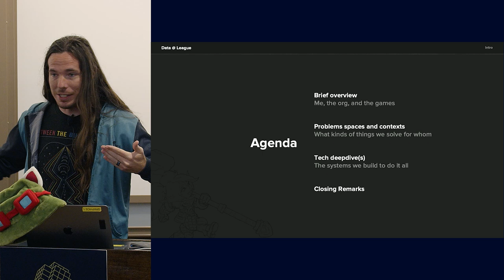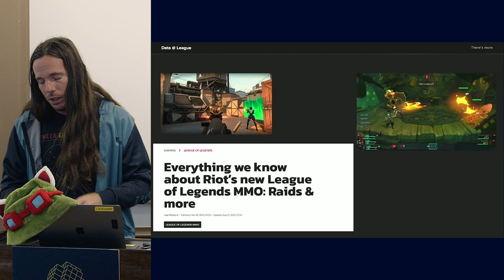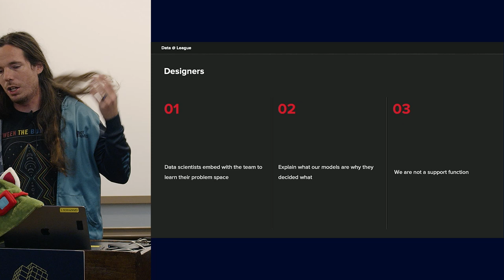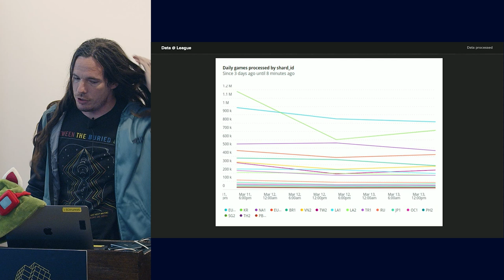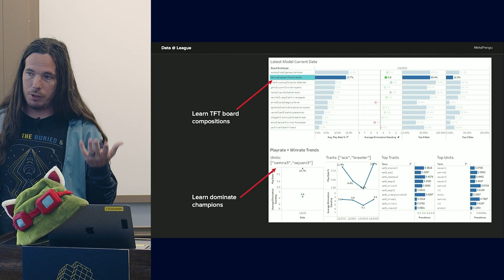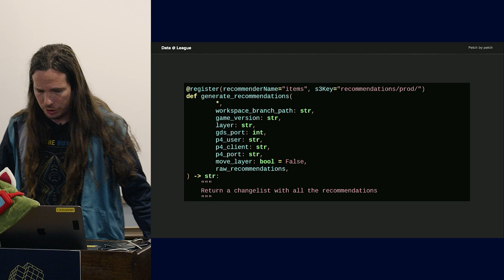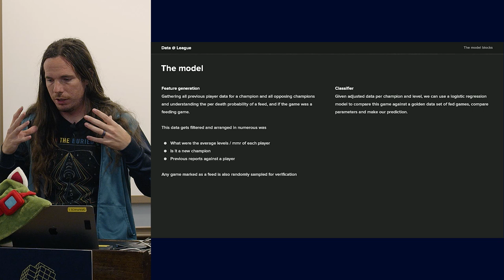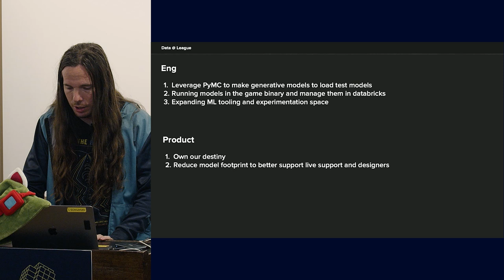How Riot Games Uses Data to Maximize Engagement & Enjoyment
ABOUT THE TALK:
League of legends faces lots of interesting problems in the data space that are unique due to the video game aspect. How do you deploy and train models in a binary video game? How has the data and ML stack changed since the league's inception in 2009? How do you do player-facing ML (Lane detection, feeding detection, etc.) and decision science at this scale?

ABOUT THE SPEAKER:
Ian is a senior software engineer at Riot Games, working on the League Data Central team. Along with his team, Ian ships Machine Learning and Data products to millions of league of legends and tft players including in game recommendations, player behaviour models, and internal decision science to help make the game a better place for all.